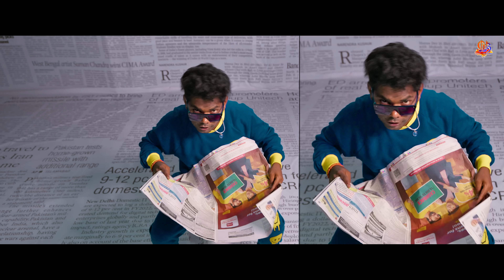BUAGO TAMAR PYAR //Gb media production//funny angulia//jogesh jojo//santunije//DIBYAJYOTI UDAYASINGH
GB MEDIA PRODUCTION presents in association with THE ENTERTAINER

🎬 VIDEO CREDITS.

•Title -  BUAGO TAMAR PYAR
•starring : Bunty r samal, Jogesh jojo, Santu Nije, Purvi, Sonam, Anushka.
•Direction : Dibyajyoti udayasingh.
•Dop : Akshay ku Nayak.
•Aast.Dop : Muna
•Editing : Manas Kumar Sahoo.
•Colorist: Biswajit swain.
•Poster : Nandan Goswami.
•Production management : Pasa.
•Spot : Nidhi & Tapu
•Art : Santosh Barada
•choreographer : Bhupendra (Badmash Bounty)

🎼AUDIO CREDITS.

•Singer : Jogesh jojo, Bunty R Samal, Santu Nije.
•Lyrics & Compose : D3V
•Dubbing : Srm Studio.(Bbsr)
•Mix & Mastering : muze.avl (sambalpur)

•Production house : GB MEDIA PRODUCTION.
(BHUBAN BOBBY, PRAVAT CREATION, SANTOSH )

           •Digital partner : One Digital.

*ANTI-PIRACY WARNING*
This content is copyright to GBMEDIAPRODUCTION. any unauthorized reproduction. redistribution or re-upload is strictly prohibited of this material. legal action will be taken against those who violate the copyright of the following material presented!

GB MEDIA PRODUCTION™